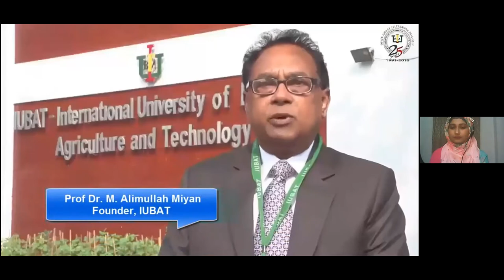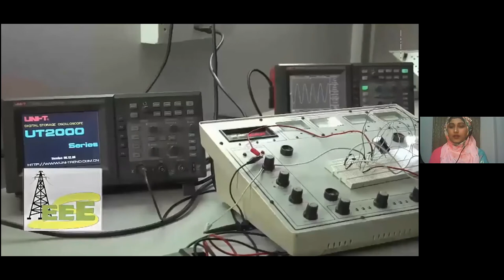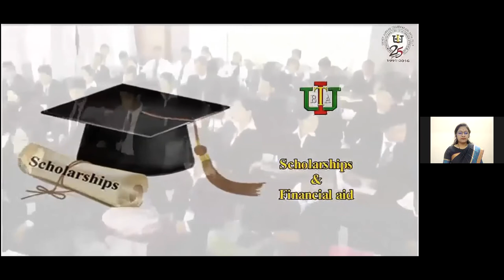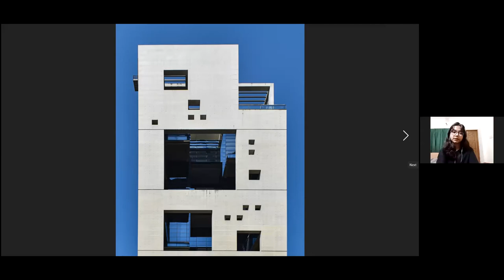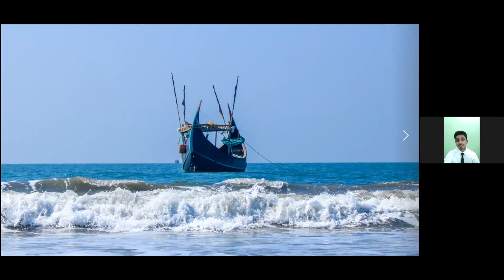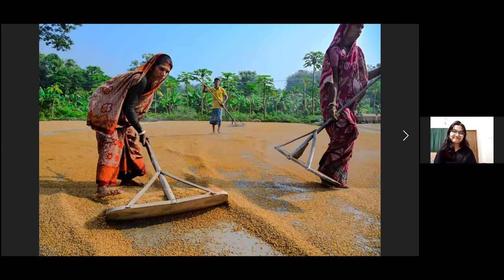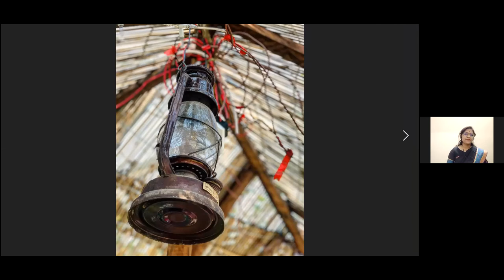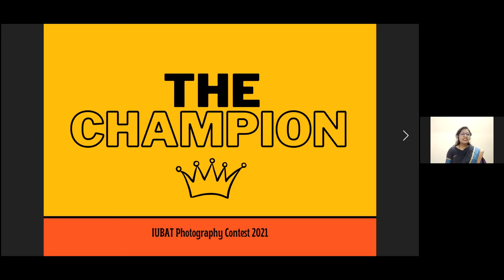Grand Finale- 'IUBAT Photography Contest 2021'